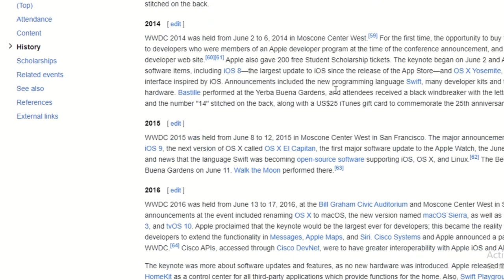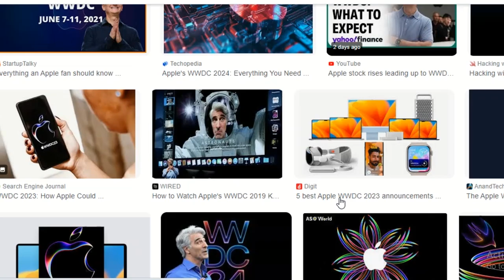WWDC 2024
Hello Guys,

Welcome to readerk

Is video me humne baat ki hai WWDC 2024
ke bare mein . I hope apko ye video pasand aayega.
Thanks